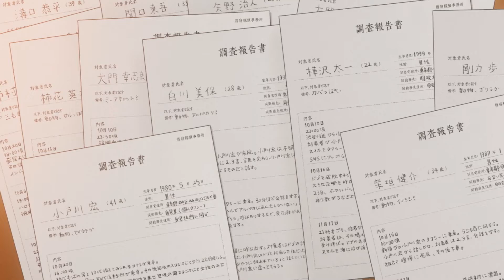Odd Taxi In The Woods (trailer 2). Filme estreia no Japão em 01 de Abril de 2022.